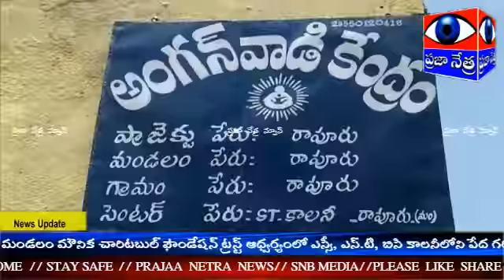2001 -మౌనిక చారిటబుల్ ఫౌండేషన్ ట్రస్ట్ ఆధ్వర్యంలో పేద గర్భిణి,బాలింతలకు 9రకాల అమ్మ బేబీ కిట్ల పంపిణి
-మౌనిక చారిటబుల్ ఫౌండేషన్ ట్రస్ట్ ఆధ్వర్యంలో పేద గర్భిణి,బాలింతలకు 9రకాల అమ్మ బేబీ కిట్ల పంపిణి